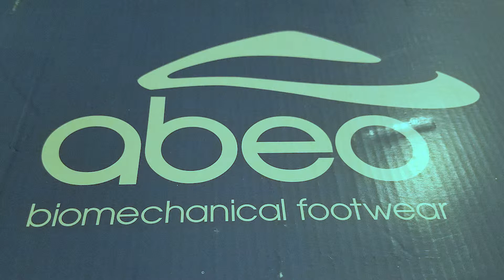Abeo Active Walking Shoe Unboxing, Test, and Review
I'm dealing with an injury so I thought this would be a great time to do a fashion department report on some new equipment. Today I've received a new pair of walking shoes.

Why? Well, the Brooks Adrenaline shoes that I bought from Rush Running over a year ago have worn out. I took listeners along with me on that one, go back and listen to episode 20 (on YouTube it's for the complete live experience. These have been great shoes but I've put several hundred miles of outdoor walking and hiking in them in all kinds of weather. After my last walk I had considerable soreness in my feet. So the Brooks have done their duty and will now go into semi-retirement as lawn mowing shoes or something similar.

In the last year my fashion choices have been utilitarian and very budget conscious because I have been forced into a virtually all-new wardrobe to due various physical changes. This year, I want to be more intentional about my choices, and buy for quality and purpose. Since I see myself doing several hundred miles of  walking in the coming year I looked into shoes made specifically for walking.

I settled on this pair after perusing The Walking Company website, there is a link in the show notes. As the name suggests they specialize in shoes made especially for walking, as well as accessories including orthotics, socks and more. I was particularly attracted to this shoe because it was on sale and included a free orthotic footbed. Here are some of the features of the Abeo Active as described on the website.

"Enjoy the increased flexibility, support and lightweight comfort of the men’s ABEO Active.  This athletic style features a lightweight injected EVA midsole for added arch support, with built-in Cloud crash pad in the heel for flexibility, shock absorption and comfort. It has strategically placed flex zones for forefoot flexibility and traction. Breathable knit upper with synthetic suede overlays for added durability. Sock-like construction with a lace up closure for a customized fit plus a breathable knit lining. ABEO LiTe™ 2.0 advanced lightweight technology delivers ultimate comfort and support. And a Molded rubber outsole provides maximum traction. The Active also includes the ABEO 3D³ CORE Sport Orthotic custom fit to your feet using advanced digital scan technology for incredible all-day support and comfort."

The package arrived just today. So let's take a look! Now if you're listening to the podcast, you can see all this on the YouTube channel

The shoes are unusual, but nice looking in this color of blue, and though the color of the footbed was not specified when I bought it, it matches the shoes, which is nice.

Obviously this is just a preliminary review, but so far they feel great. I have no reason not to recommend them. You'll find a link on the shop page if you wish to try them out yourself.

Weight 7-day Avg. (change since Jan 2018): 213 (-61)
Workout time:  0 Minutes
Total Distance (total since Nov 2017): 1.75 Miles (464.04)
Steps: 4,435
Muscle Mass 7-day Avg. (change since Aug 2018): 155.8 (+13)
Body Fat 7-day Avg.: 27%
Daily Sleep Duration 7-day Avg: 6 hours
2019 Goal: 15% Body Fat